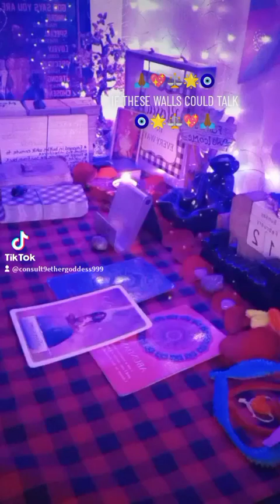🙏🏾💖⚖️🌟🧿IF THESE WALLS COULD TALK 🧿🌟⚖️💖🙏🏾